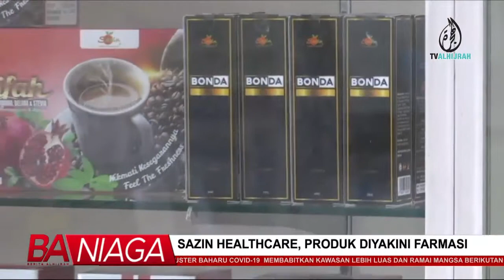[BA NIAGA] SAZIN HEALTHCARE, PRODUK DIYAKINI FARMASI